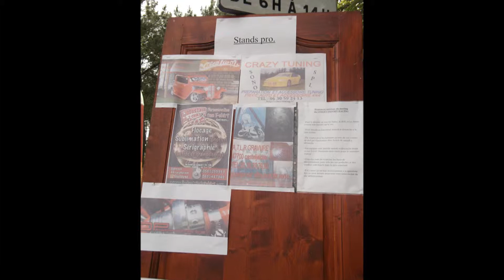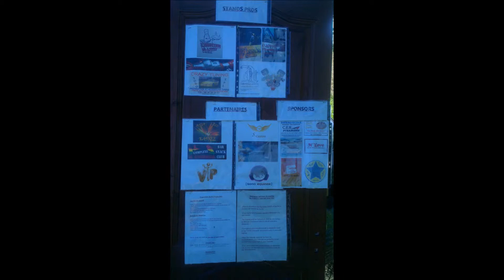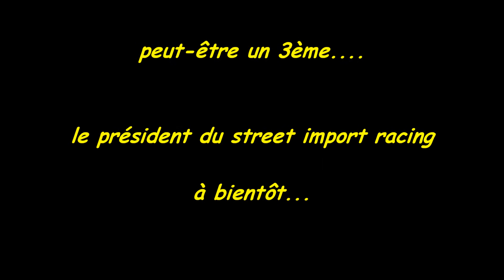résumé des rasso du street import racing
un peu résumé des 2 gros rasso annuel auto moto du street import racing...